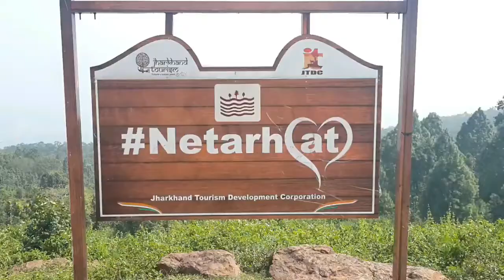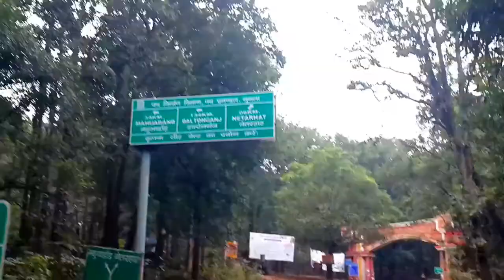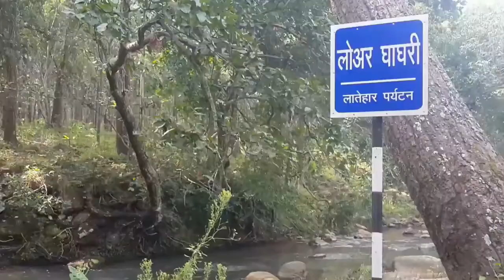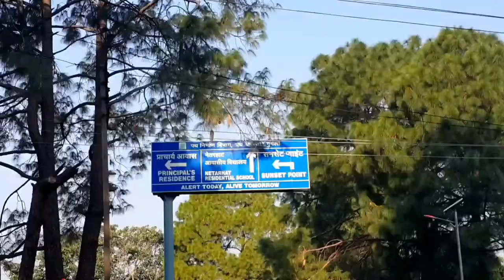Netarhat Trip Vol - 2 | Ranchi to Netarhat | SK-Vlogs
Netarhat is a part of Chota Nagpur Pleatue and its the highest hill of the Jharkhand, This place is also known as "Queen of Chotanagpur". The unexplored beauty of Netarhat hill station will definitely grab your attention at the very first glance and you will feel like visiting this place time and again courtesy its rich, raw and surreal surroundings.

Netarhat has several places of tourist interests as follows -

• MagnoliaPoint - Magnolia Point, It is 10 km away from Netarhat and is known for its sunset.

• SunrisePoint - Sunrise Point is situated in Netarhat and known for its sunrise at mornings.

• LowerGhaghri Falls - Lower Ghaghri Falls It is situated 10 km away from Netarhat and is known for its waterfall.

• KoyelRiver View - Koel river View Point is 3 km from Netarhat.

• UpperGhaghri - Upper Ghaghri Falls is situated 4 km from away from Netarhat.

• BetlaNationalPark - Betla National Park is situated at 94 km away from the place and known among the first national parks in India to become a tiger reserve under Project Tiger (Palamu Tiger Reserve), 64km away from Netarhat. It also houses two historic forts of Chero kings.

• NetarhatSchool - Netarhat Residential School, boarding school and one of the few modern 'Gurukuls' left in India.

• PineForests - Pear Orchards and Pine Forests are initiative of local Forest Department and they planted a lot of trees in the place.